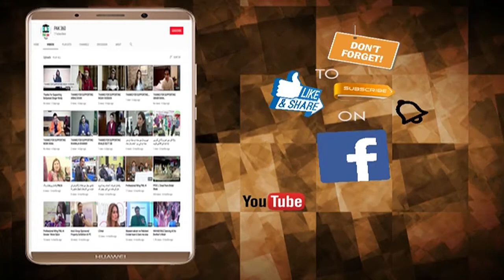Truck Trailers and Transport Association Meeting at Lahore Chamber of Commerce & Industry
لاہور چیمبر آف کامرس میں ٹرک ٹریلر اینڈ ٹرانسپورٹ ایسوسی ایشن کا اجلاس